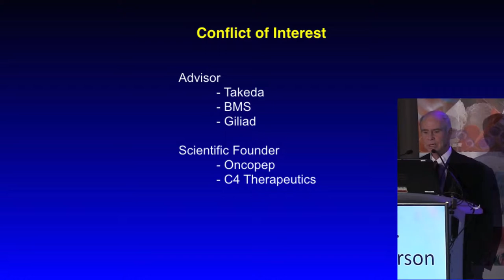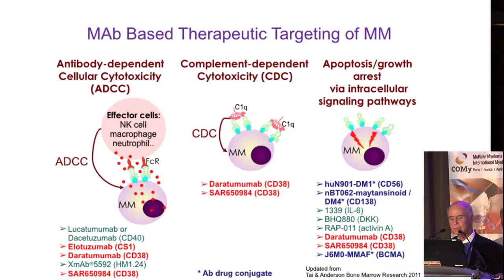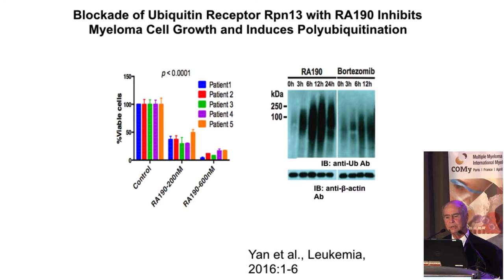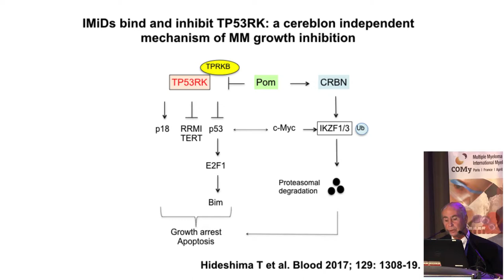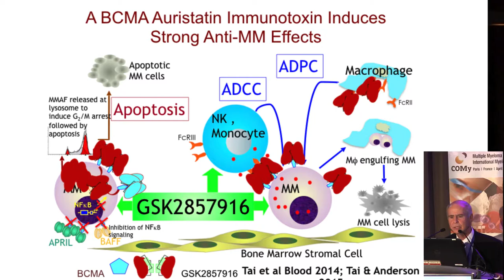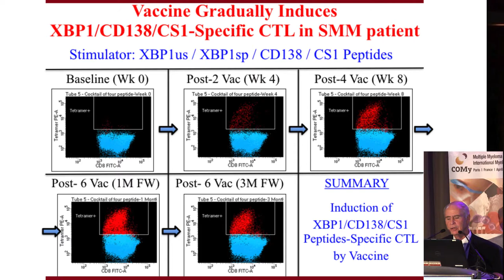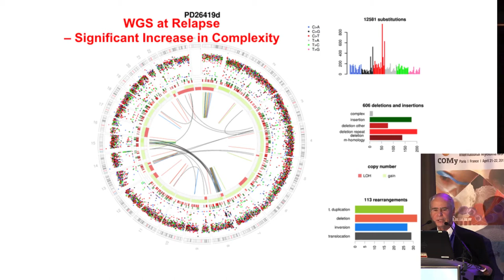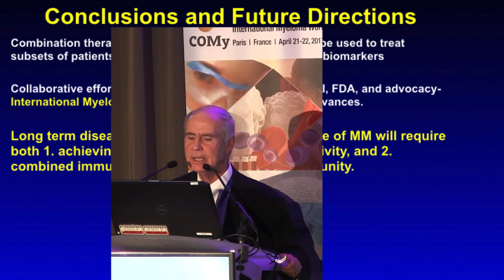Bench to Bedside Immune Therapies in Multiple Myeloma | Ken Anderson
Bench to Bedside Translation of Targeted and Immune Therapies in Multiple Myeloma
COMy Lifetime Achievement Award
Kenneth C. Anderson, M.D.

Jerome Lipper Multiple Myeloma Center
COMy 2017
Special lecture - Lifetime achievement award recipient lecture
Multiple Myeloma 2017 highlights: A post-International Myeloma Workshop (IMW) summary
Paris, France